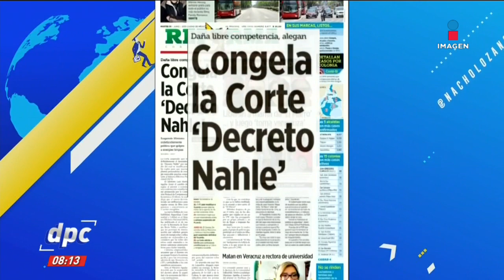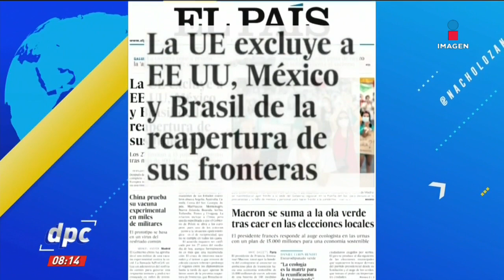Encabezados: "Transa, dejar libre a mamá de 'el Marro'" | De Pisa y Corre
"Transa, dejar libre a mamá de 'el Marro'": Andrés Manuel López Obrador… Estas son las primeras planas del día en periódicos nacionales e internacionales.